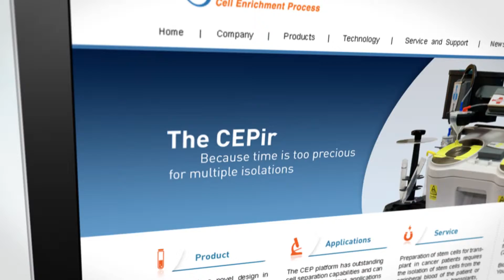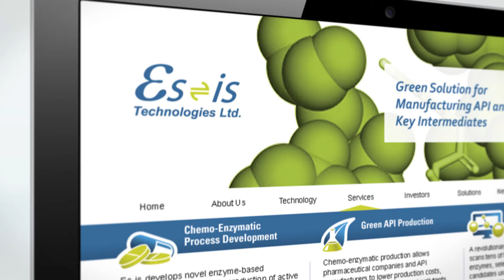הילטופ - זה מצגת תדמית לברלינר דיזייין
חברת ברלינר דיזיין מתמחה בעיצוב לחברות בתחום הרפואה. החברה ממתגת חברות, מעצבת את כל כלי השיווק שלהן מברושורים, דרך אתרים, עיצוב לתערוכות וכנסים, לוגואים ואלמנטים גראפיים אחרים. המצגת משמשת להצגת יכולות החברה באתר האינטרנט שלה, בתערוכות, בגוגל.